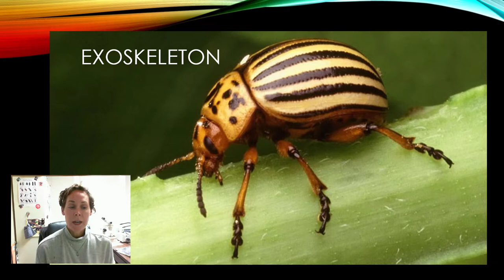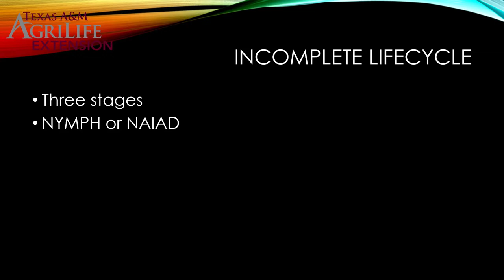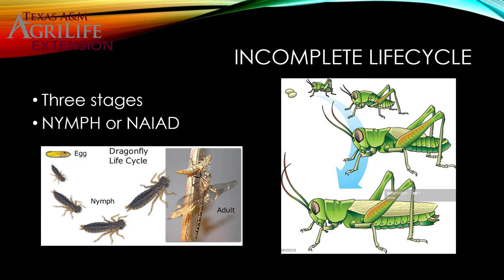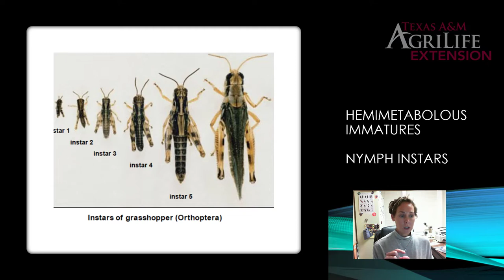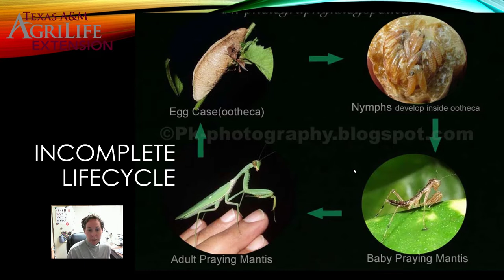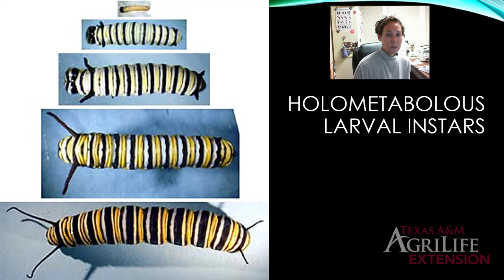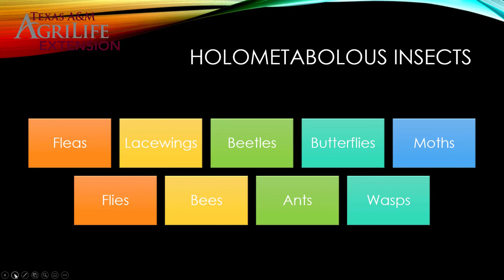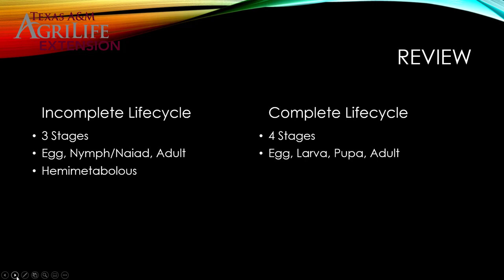Lesson 2 - Sept 26 - Insect Lifecycles